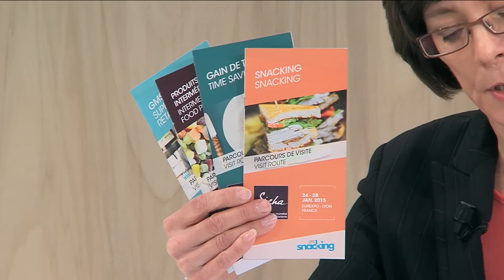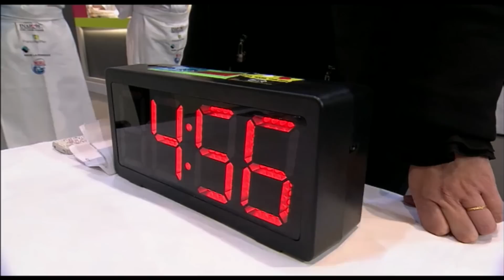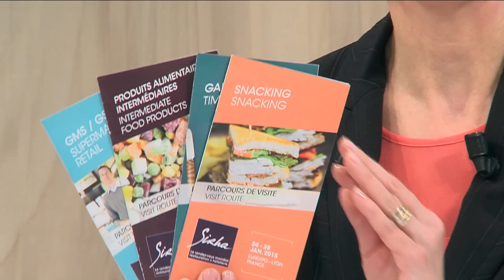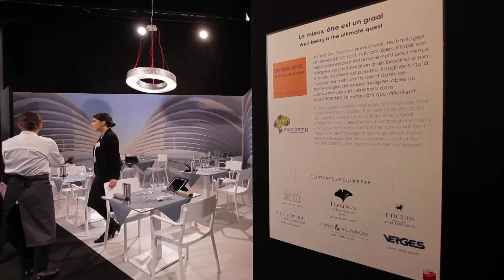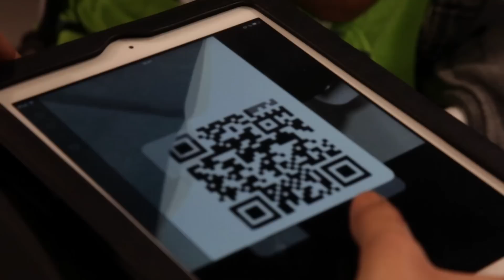Sirha TV 2015 - Lundi 26 janvier (3/8)